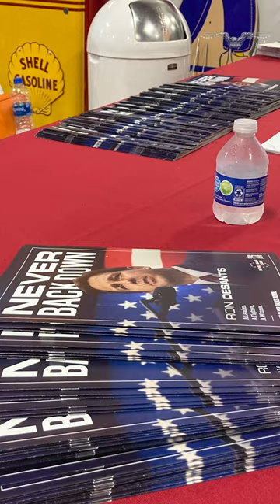DeSantis ignores super PAC drama as he stumps in Iowa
Gov. Ron DeSantis (R-FL) appeared nonplussed during a campaign stop in Iowa in the wake of the most recent departure of a top executive at the super PAC that has supported his presidential campaign.

The Florida governor attempted to distance himself from the drama after chief strategist Jeff Roe resigned from Never Back Down over the weekend.